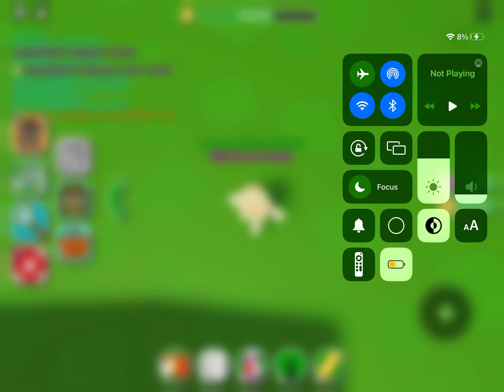Doing Quests in Endangered World! (ROBLOX)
Remember the tutorial of Endangered World? Well, since we have some tasks to do, I’ve decided to record my journey with you guys! Enjoy this satisfying vid of me doing tasks.